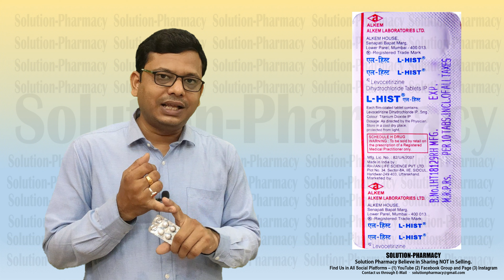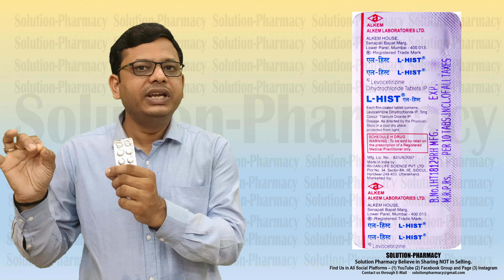L- HIST Tablet = Levocetirizine Tablet = Medicine for Allergic Reaction | एलर्जी में उपयोगी दवा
L-Hist Total Tablet is a combination medicine used to treat common cold symptoms. It thins mucus in the nose, windpipe, and lungs making it easier to cough out. It also provides relief from seasonal allergic conditions such as runny nose, watery eyes, sneezing, and congestion or stuffiness.

L-Hist Total Tablet should be taken with food. For better results, it is suggested to take it at the same time every day.  The dose and how often you take it depend on what you are taking it for. Your doctor will decide how much you need to improve your symptoms.  It is advised not to use it for more than 14 days without your doctor's consultation.

The most common side effects of this medicine include vomiting, nausea, and stomach upset. Talk to your doctor if you are worried about side effects or they would not go away. Generally, it is advised not to take alcohol while on treatment.
Before taking this medicine, tell your doctor if you have liver or kidney disease or if you have stomach problems. Your doctor should also know about all other medicines you are taking as many of these may make this medicine less effective or change the way it works. You must take a doctor's advice before using this medicine if you are pregnant or breastfeeding.